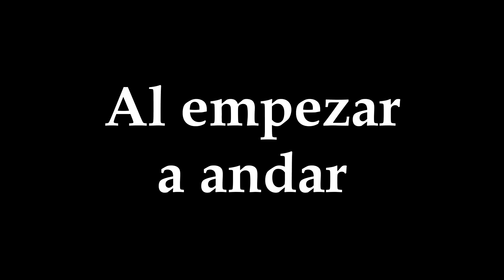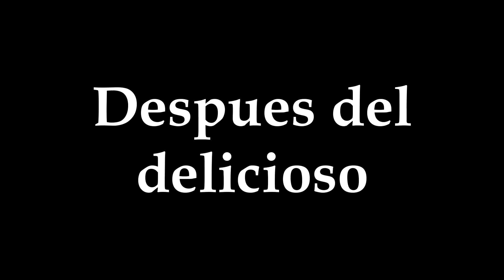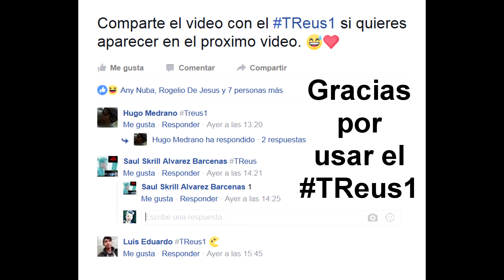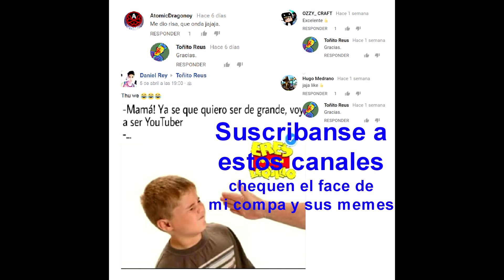L'amour (El amor) ►ToñitoReus ♥ ~ Vlog#2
Un resumen de lo que es el amor.

Mis redes...
Tuita @TReus7